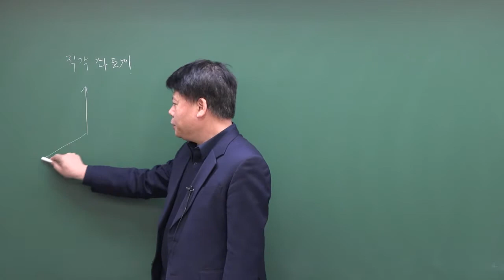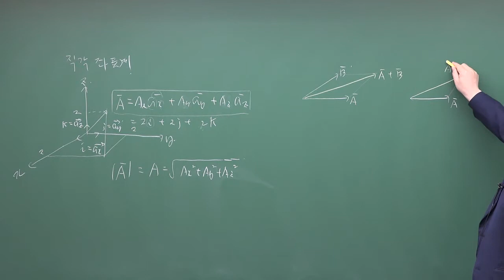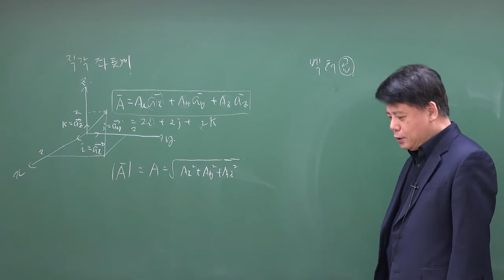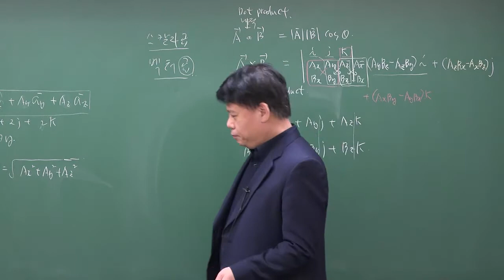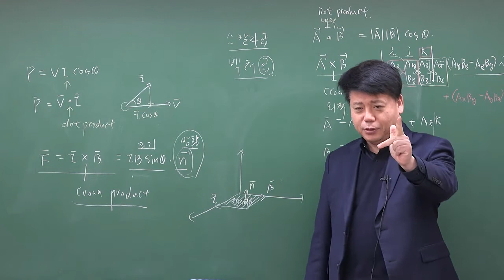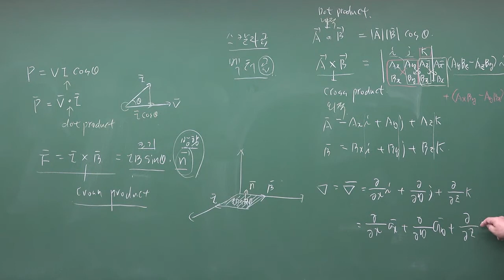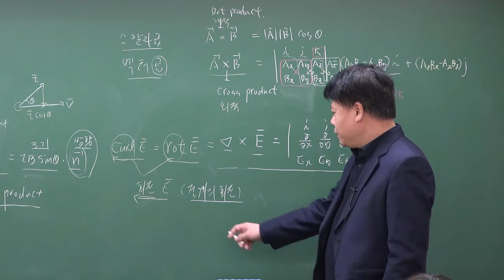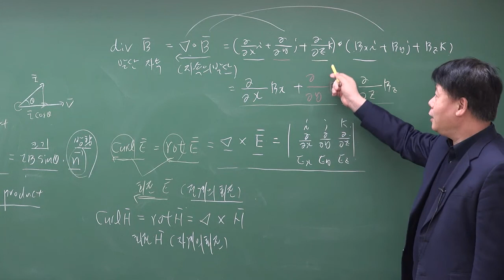전기기사 필기 : 전기자기학 - 벡터와 스칼라